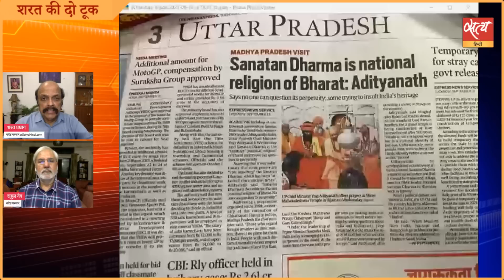What does Sanatan Dharma mean? | YOGI ADITYANATH | UDHAYANIDHI STALIN | PM MODI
विभिन्न भाजपा नेताओं द्वारा 'सनातन धर्म' को लेकर बहुत कुछ किया जा रहा है, जो हर किसी पर यह प्रभाव डालने में व्यस्त हैं कि यह उनकी विशेष संपत्ति है। यूपी के मुख्यमंत्री योगी आदित्यनाथ मध्य प्रदेश के महाकालेश्वर मंदिर में यह घोषणा करने की हद तक चले गए हैं कि सनातन धर्म "भारत का राष्ट्रीय धर्म" है। जाने-माने पत्रकार और राजनीतिक विश्लेषक राहुल देव हमें जानकारी दे रहे हैं।

So much is being made out of ‘Sanatan dharma’ by different BJP leaders who are busy impressing upon all and sundry that is it their exclusive property. UP Chief Minister Yogi Adityanath has gone to the extent of declaring at the Mahakaleshwar temple in Madhya Pradesh that Sanatan Dharma is the “national religion of Bharat”. Eminent journalist and political thinker Rahul Dev gives us an insight.